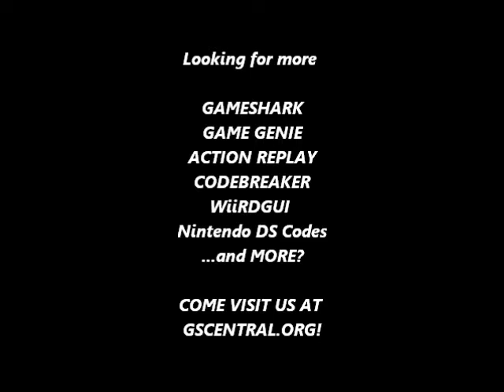GSCentral.org - Castlevania II (NES) - Destroy Any Enemy With Your Body (GG)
Destroy Any Enemy With Your Body
LZUAINVI
OAUATYNE

By BeyondTheStatic.